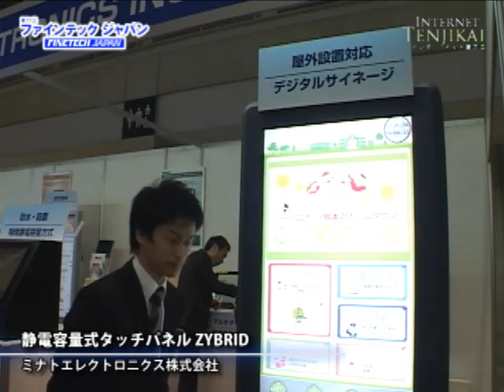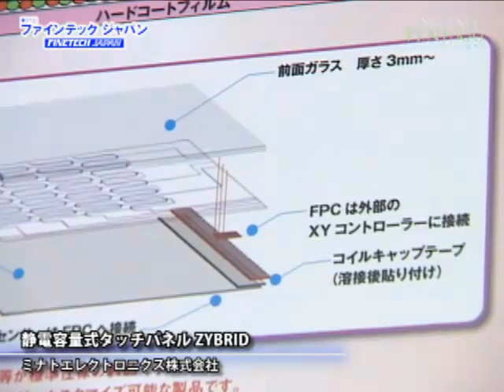[21st FINETECH JAPAN] Capacitance Touch Panel - Minato Electronics Inc.